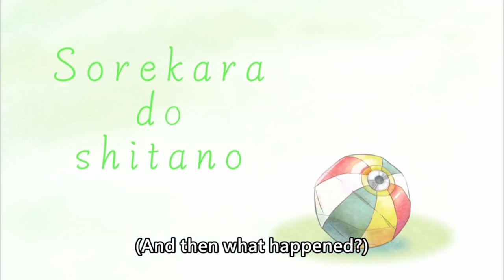[ENG SUB/Hololive] Momseki sent a Happy New Year greeting to all Holo fans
Credits :
BGM